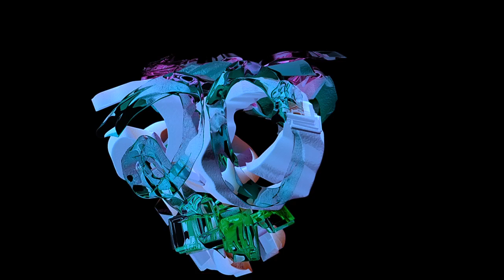20 XX Vinte / 24.03.12 / Guimarães 2012 - Capital Europeia da Cultura